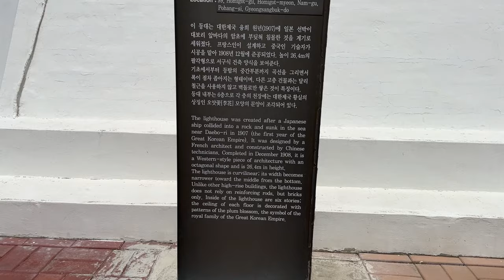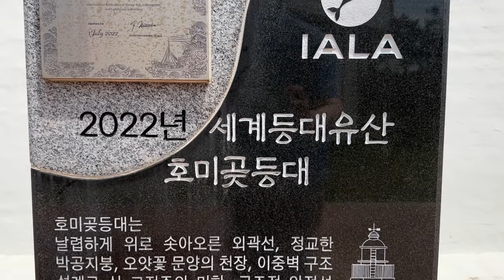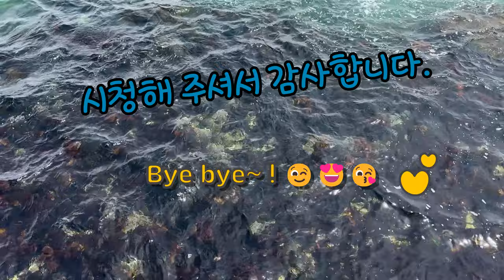[4K 고화질] 구룡포항에서 호미곶등대까지, From Guryongpo Port to Homigot Lighthouse, Pohang City, Korea. 也有很多中国游客.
35년만에 경북 포항의 구룡포를 찾았습니다.
우리나라 지도의 '호랑이 꼬리'라 알려진 곳인 구룡포는 아홉마리의 용이 승천한 바다의 전설을 가지고 있는 지역입니다.
유명한 구룡포항에는 각종 해산물이 넘쳐 나고  사람들의 발길이 끊이지 않는 곳입니다.
일제 강점기에 큰 포구로 형성된 역사가 말해주듯 100여년 전부터 형성된 '일본인 가옥의 거리'는 아직도 그 흔적을 가지고 있습니다.
1991년도 화제의 드라마였던 '여명의 눈동자' 촬영지였고, KBS 드라마 '동백꽃 필 무렵' 촬영지로서 아직도 수많은 관광객들의 발길이 끊이지 않는 곳입니다.
구룡포항으로부터 호미곶등대가 있는 곳까지 함께 여행을 떠나 보시죠.^^

时隔35年来到庆尚北道浦项九龙浦。
在韩国地图上被称为“虎尾巴”的九龙浦是一个传说中九龙升天的海域。
著名的九龙浦港盛产各种海鲜，是人们流连忘返的地方。
日据时期大港的历史告诉我们，100多年前形成的“日式民居街”至今仍留有痕迹。
这里是1991年人气电视剧《黎明的眼睛》的拍摄地，作为KBS电视剧《山茶花开时》的拍摄地，至今仍有无数游客慕名而来。
让我们一起从九龙浦港到虎尾串灯塔去旅行吧。

* 다른 영상 소개

~ 즐감하세요.^^